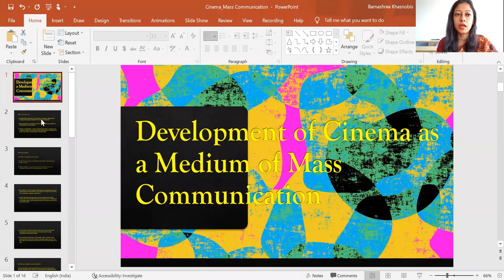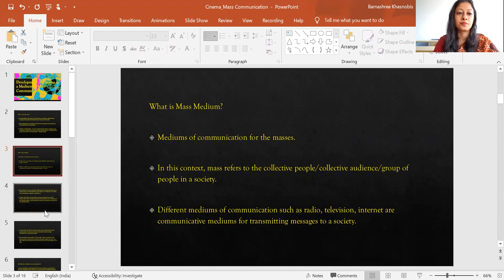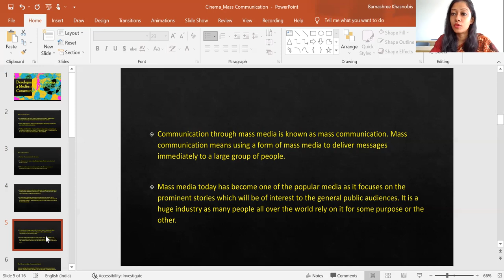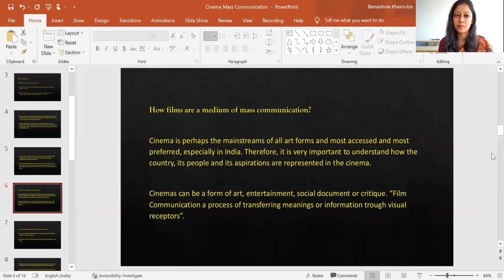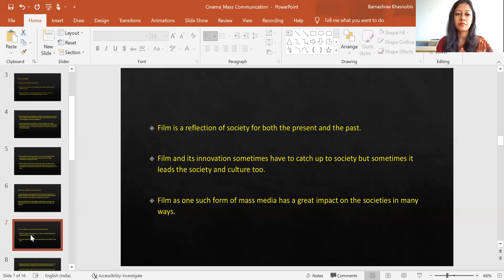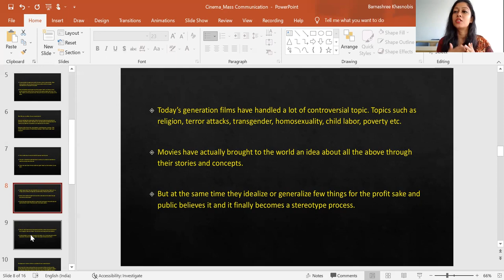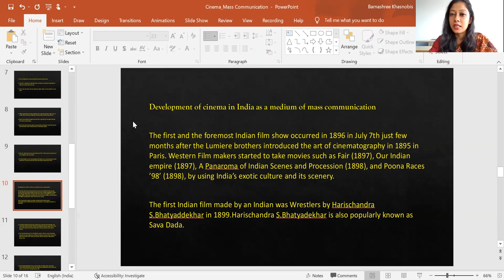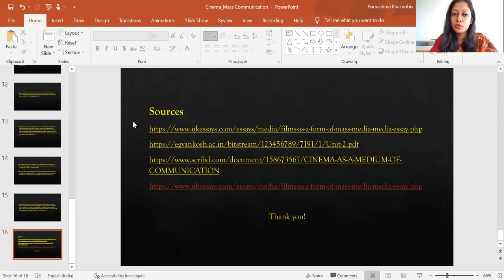Development of Cinema as a Medium of Mass Communication